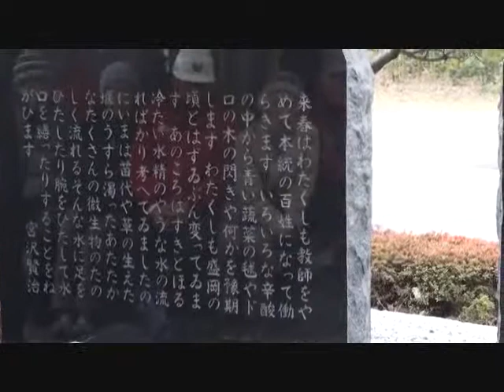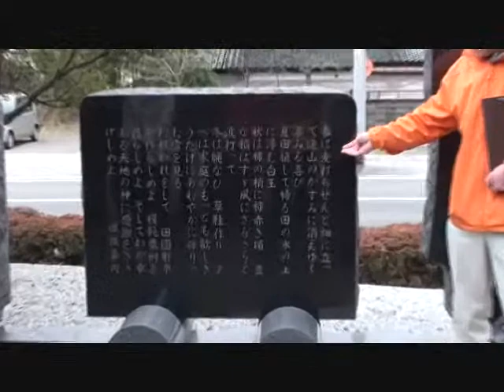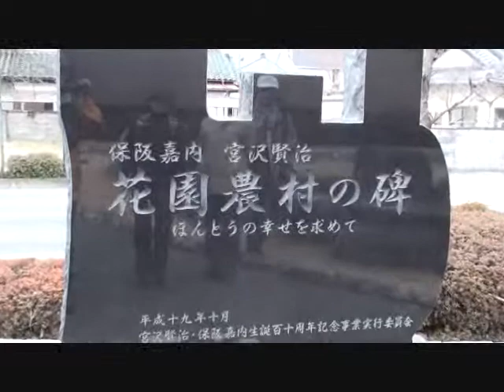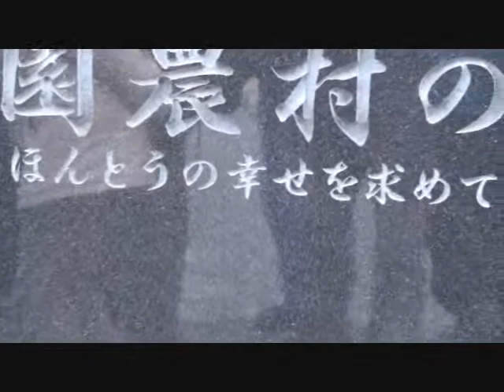宮沢賢治・保坂嘉内 花園農村本当の幸せを求めて